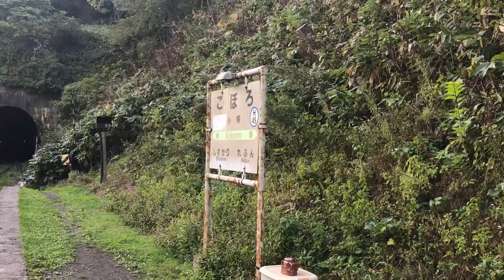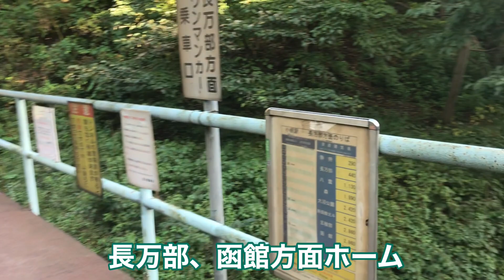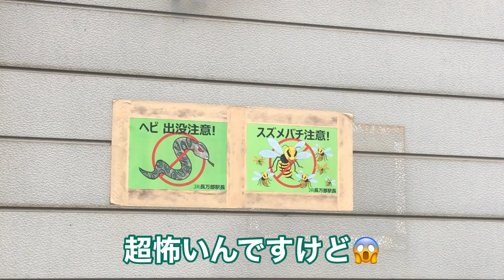【本当に出られない】日本一◯◯の小幌駅へ行ってきた！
青空のなか、日本一の秘境駅といわれる場所へ行ってきました！何もない場所でしたが山に囲まれた光景、特急や貨物列車の通過シーンが見られて退屈はしませんでした。15時06分着▶︎15時50分発　約40分の滞在でした。